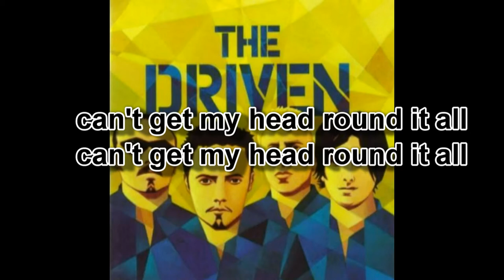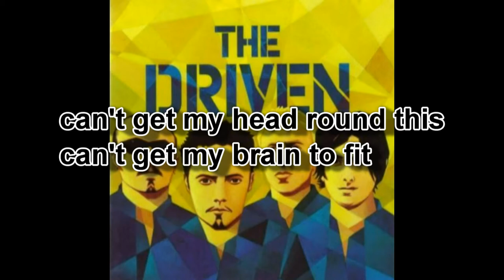The Driven - Can't Get My Head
The Driven
The Driven
Can't Get My Head

1997 The copyright in this sound recording is owned by Polydor LTD (UK)

Lyrics:
If ever tyhere was
A fool, I'm he
If ever there was
A lonelier place to be
A genius I'm not
A trap I've been caught

She takes position above you
Coming into you
Going back up
Coming back down
Still you will use her
Knowing that you'll loose her

Can't get my head around it all
Can't get my head round it all
Can't get my head round this
Can't get my brain to fit
Can't get my head round it.. all... all

Love her, love her, love her, love her,
love her, love her, love her, du du du du du du du